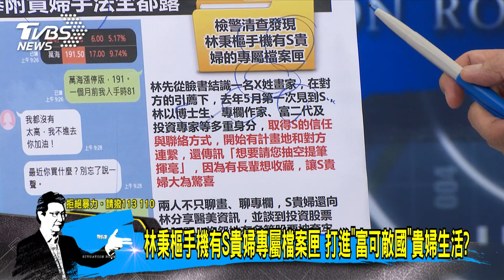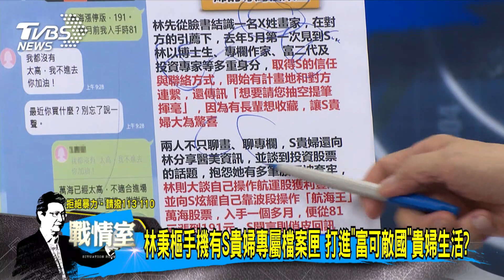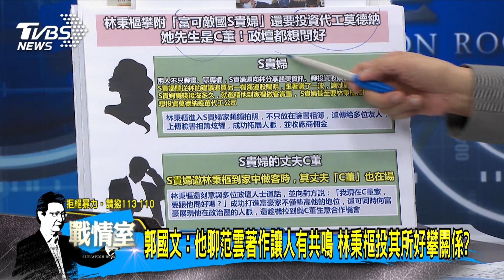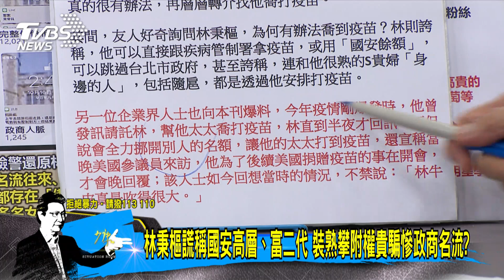少康開講｜范雲坦承就是認識林秉樞的聚會 閒話家常聊著作心機深?